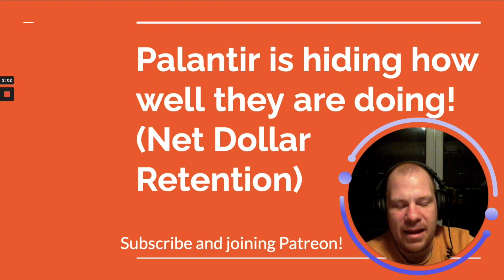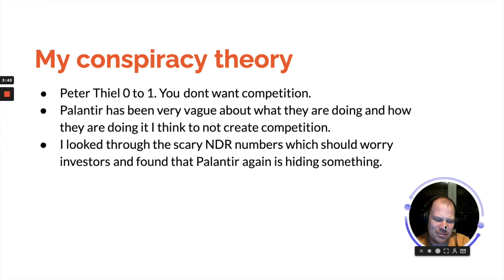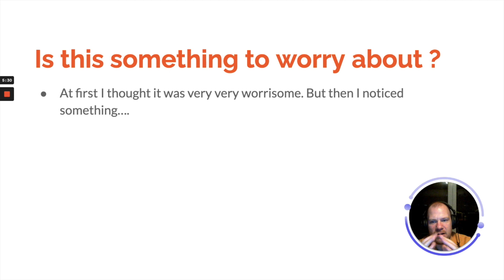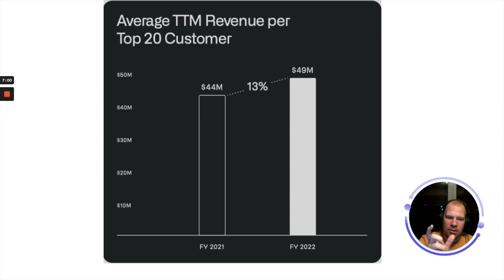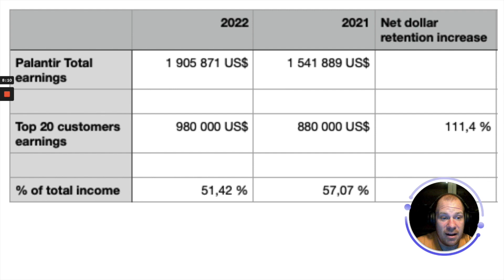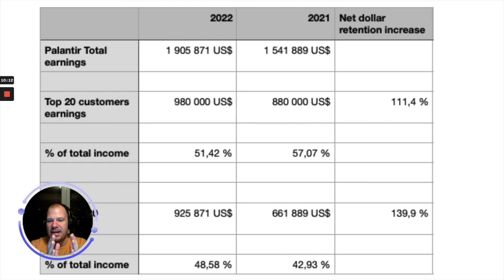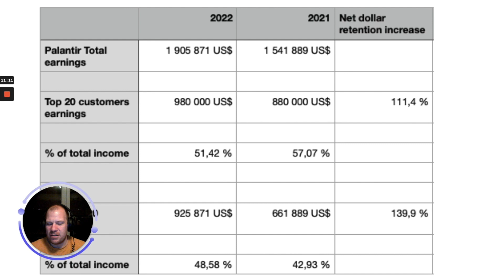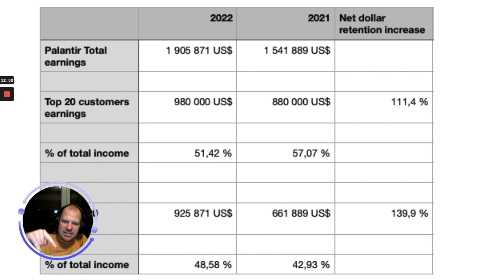Palantir is purposely hiding how good they are doing! .....(Corrected)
In this video I am going to talk about how Palantir is a company that I believe is purposefully hiding how good they are doing to not create competition.

I came across something strange from their 2022 q4 earnings call which was their net dollar retention. This is a metric that has been steadily falling and going down and I was wondering if it should be of concern to investors.

I found a way how to reverse engineer their NDR and come up with something that is truly shocking...